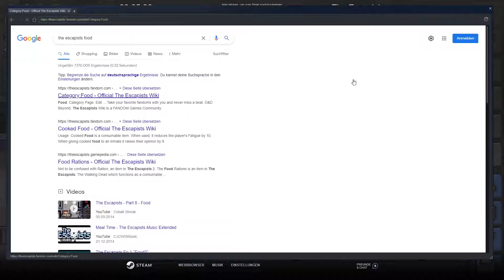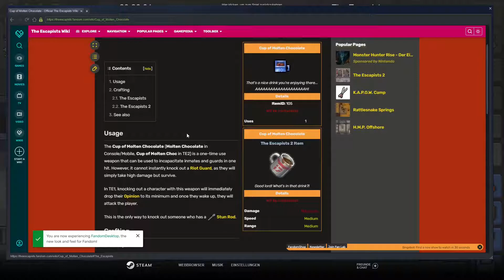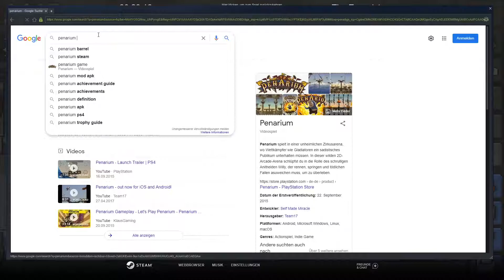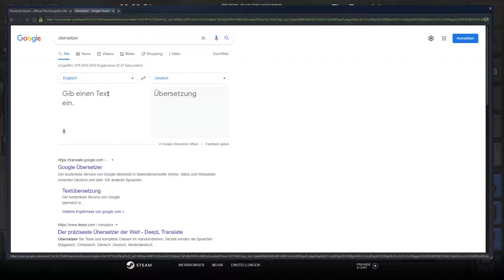Lets Play The Escapists #049 mal schnell die Sachen suchen und einige verstreuen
-Platformen-
The Escapists auf Steam:

-Entwickler-
Webseite von Team17: